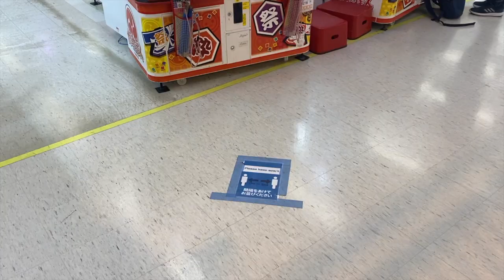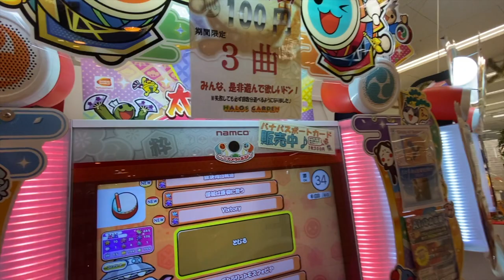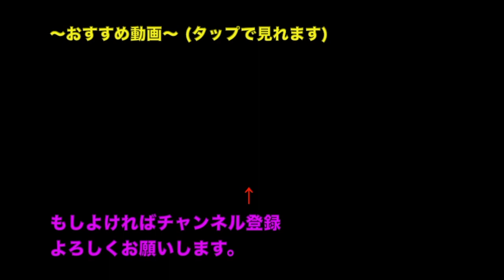遠くに太鼓の達人があるゲーセンに行ってきた。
※この動画はネタです。バチは自分のバチです。